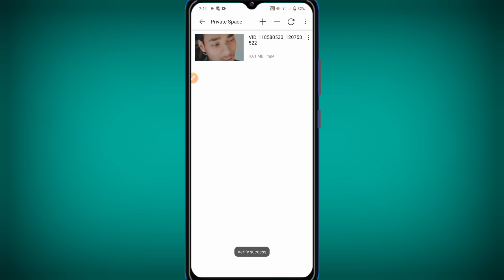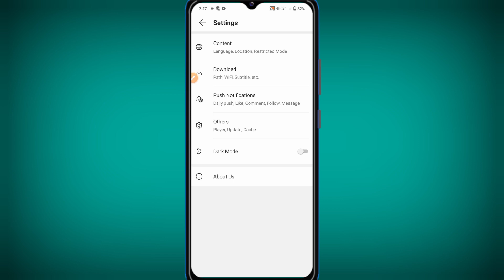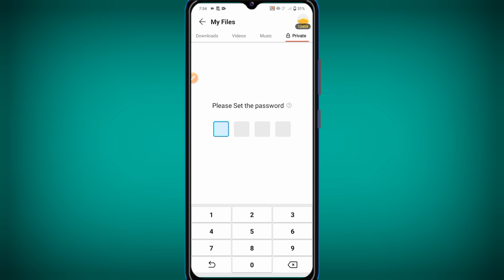How to vidmat password forgot | vidmat ka password forgot kaise kare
Vidmat ka password forgot kaise kare
Vidmat password forgot